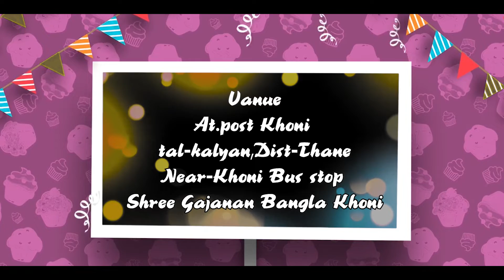Shivansh 1st Birthaday pre shoot teaser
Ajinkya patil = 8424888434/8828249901